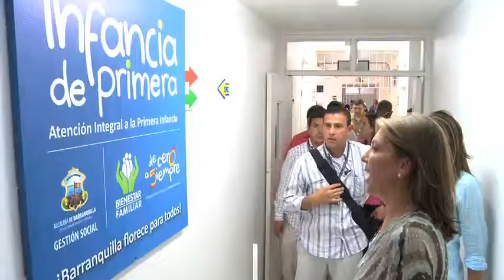Primera Dama de la Nación elogió bondades de Infancia de Primera en Barranquilla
María Clemencia Rodríguez de Santos valoró la importancia del Programa al conocer en detalle que el mismo vincula gratuitamente a 15.300 niños  y niñas de Barranquilla, atendiéndoles integralmente en salud, nutrición, educación inicial y  atención psicológica.